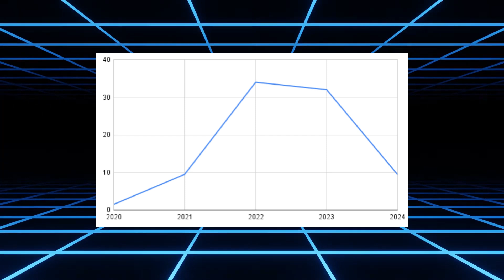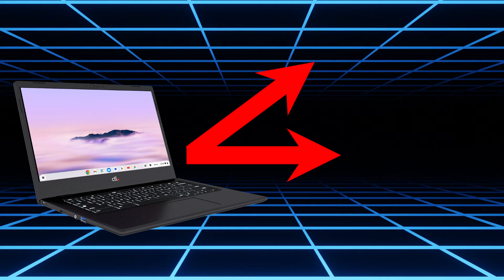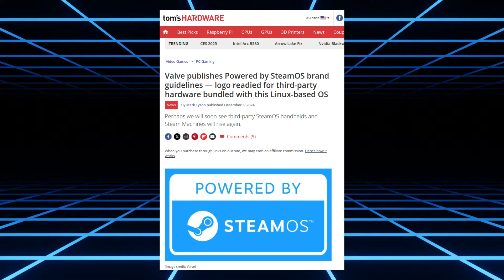My Four PREDICTIONS for Linux in 2025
Will this year be the Year of the Linux Desktop? Probably not, as that fabled year of Linux majority market share still seems a long way off from today.
But what if I told you that Linux may be closer to acheiving this goal than you may think.
I'll explain how Linux may explode in popularity thanks to Valve and their SteamDecks powered by SteamOS as well as... Google's Chromebooks?
Get all the answers, same time, same...
...wait, you've read this far? Great! I didn't expect anyone to read past my SEO-maxxing.
If you are here, know that you are special.
Make sure you do, because the Universe owes me a beer, and bad things may happen to you if you don't do as I said.

00:00 Intro
00:53 Market share statistics
01:57 Steam Decks
03:25 The Chromebook dilemma
05:05 Final Prediction